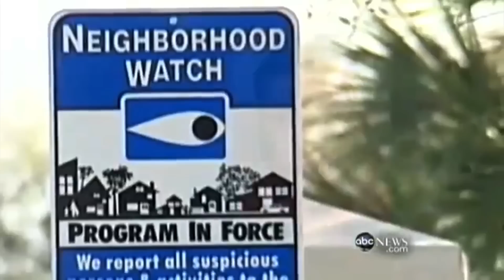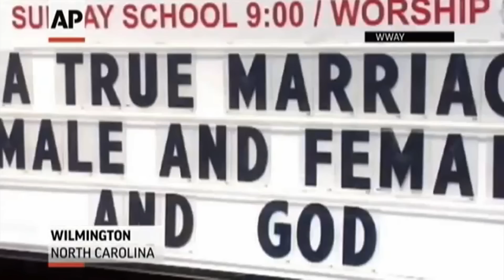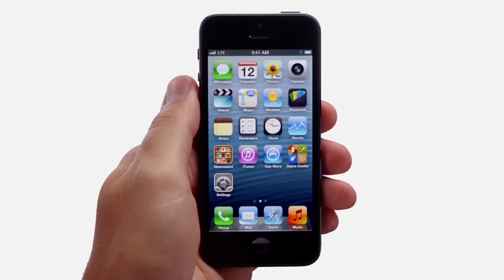2012 In 4 Minutes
Ryan James Yezak presents 2012 in 4 minutes.

Ryan James Yezak's...

Featured Music:
MONSTA - Holdin' On (Skrillex & Nero Remix)